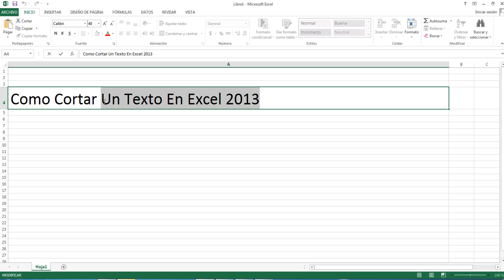Como Cortar Un Texto En Excel 2013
En esta ocasión nuevo vídeo tutorial en el cual te mostrare a Como Cortar Un Texto En Excel 2013

CONTACTOS PARA HACER NEGOCIOS.